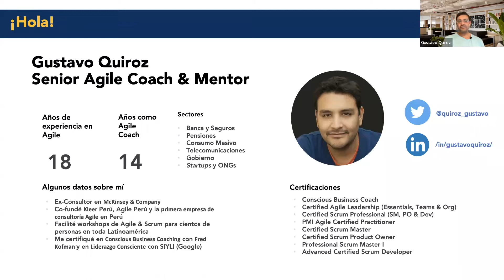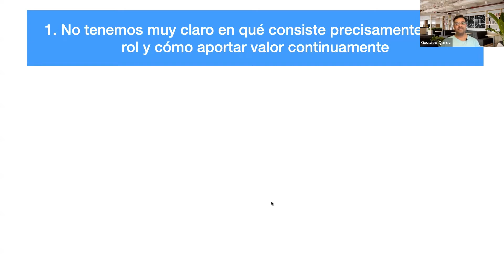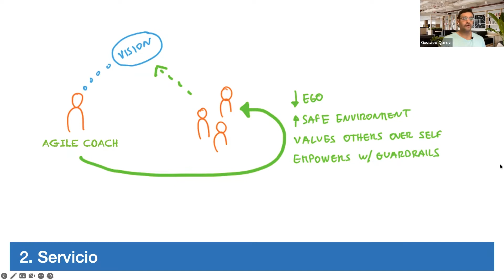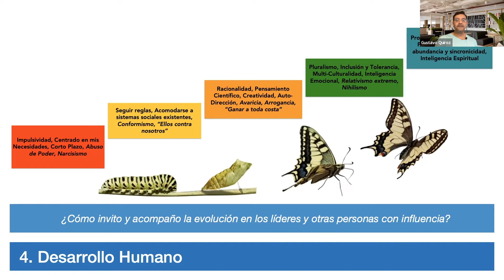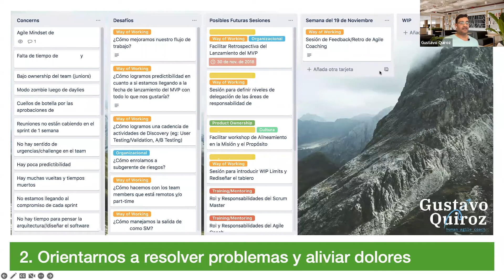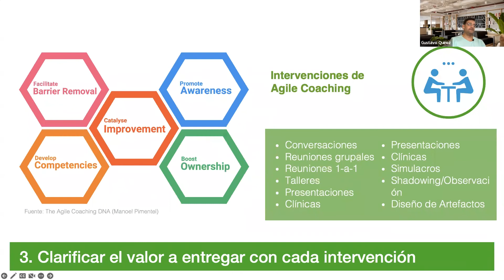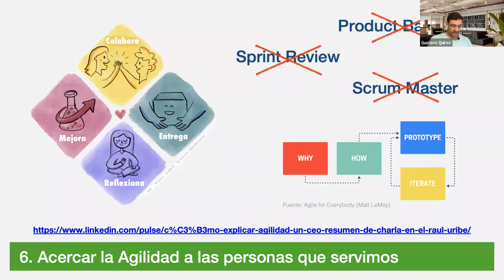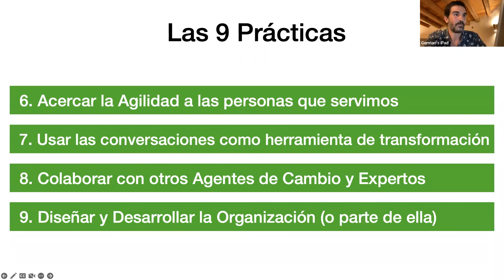Agile Talks | Principios y Prácticas para elevar nuestro Agile Coaching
A pesar de todo el interés generado y el dinero invertido hasta el momento, muchas iniciativas de transformación ágil no logran el impacto anhelado por las empresas que se embarcan en ellas.

Como Agile Coaches tenemos mucho por mejorar, desde cómo entendemos nuestra labor y oficio, hasta qué prácticas y herramientas empleamos para generar cambios de mentalidad y comportamiento que acompañen la adopción de nuevas formas de trabajo y frameworks.
En esta sesión, mostraré los principios que guían mi labor como Agile Coach y las principales prácticas que he venido iterando y aplicando con éxito en decenas de clientes de diversas industrias y países durante los últimos 12 años.